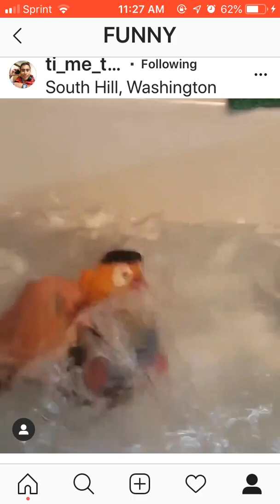Martin Cabello drowning Ernie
Martin Cabello III breaks character by screaming, yelling, playing skrillex, swearing and being his most aggressive so far towards Ernie.